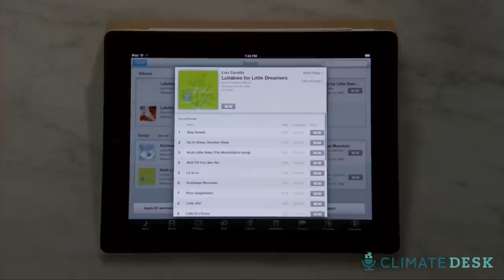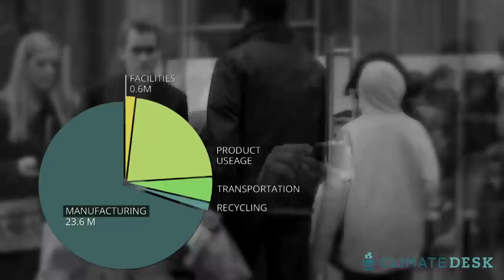Apple is greening the cloud with this massive solar array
Apple, which once drew fire from campaigners for working conditions in China and heavy reliance on fossil fuels, is now leading other technology companies in controlling its own power supply and expanding its use of renewable energy.